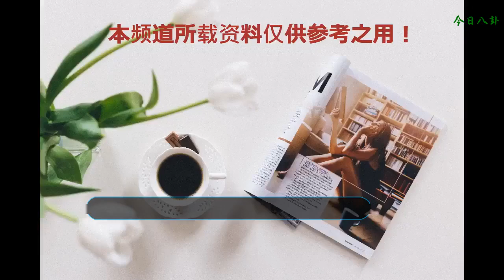新手法醫秦明醫術高超，演技深入人心，網友稱期待幸存者！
看過《法醫秦明》第一季之后，很多觀眾紛紛表示劇中張若昀飾演的的秦明形象已經深入人心了，期待這次又有什么新突破，這次法醫秦明之幸存者由企鵝影視，聚禾影畫出品，公安部金盾影視文化中心聯合出品，由秦月半親自擔任總編劇和顧問，網友稱期待感爆棚，剛好結束《法醫秦明之清道夫》又來看《法醫秦明之幸存者》，網友稱感覺暑假真的好幸福，破案題材的電視劇也廣受大家的歡迎.
     雖然每一部的秦明大大不一樣，演員也不是原班人馬，但法醫秦明系列的忠實粉絲們表示還是要追起來，雖然換人了，但企鵝的質量還是有保障的，劇情依然很精彩，認真嚴謹的超人化身正義法醫，為求真相與逝者對話，路途崎嶇但從不退卻小路總改行當法醫，痞帥痞帥的他在劇中也是圈粉無數，實力派經超真是演技大贊，還值得期待的。
     最重要的原因是老秦就是專業的法醫，片中呈現給我們的都將是非常專業的，小路總的手法也是相當到位了，網友們不由感嘆：劇組有這樣的演員也是很幸運了，還有觀眾大贊道：這是被演藝事業耽誤的法醫人才啊，邏輯能力很強，演員都這么認真，觀眾們也是佩服的五體投地，不得不說，這才是真正的演員，不是靠臉演戲，是靠腦子的，除此之外，這版的陳詩羽也很美，比較符合原著，演技好，人還很可愛，在劇中真是實力圈粉，余心恬飾演的小羽毛也是十分出色，顏值出眾的她也是圈粉無數，給這部劇的好感度潤色了不少。